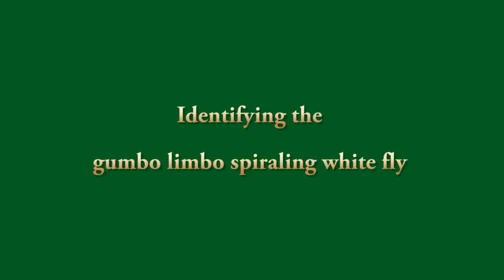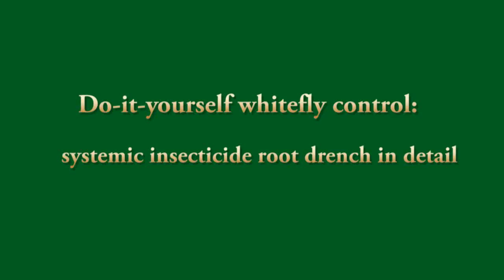The gumbo limbo whitefly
The gumbo limbo spiraling whitefly is a recent insect menace affecting a wide variety of trees in South Florida. This video demonstrates two types of management methods for combating the spiraling whitefly once it has infested a tree.